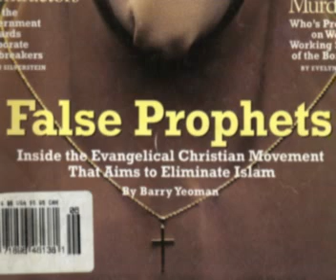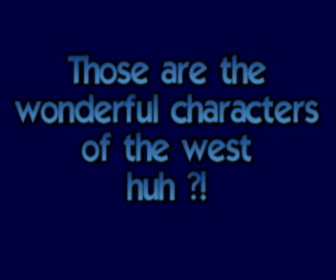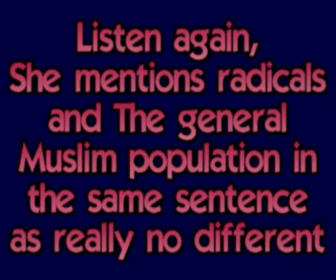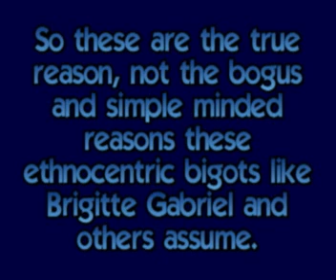John Hagee & Brigitte Gabriel on Islam: REFUTED Part3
The truth doesnt stop, Part 3 of the refutation of Brigitte Gabriel and John Hagee.